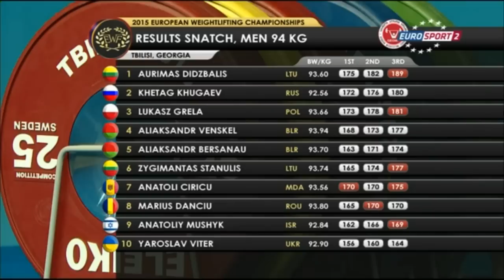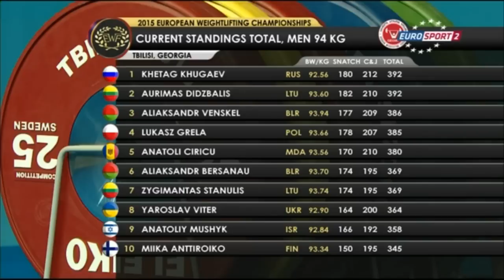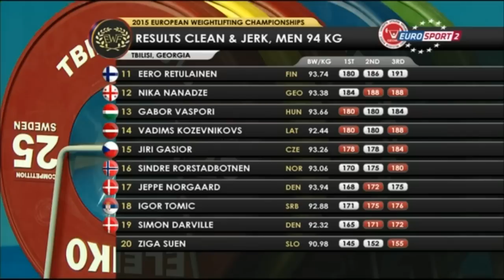2015 European Weightlifting Championships Men's 94 kg \ Тяжелая атлетика Чемпионат Европы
2015 European Weightlifting Championships Men's 94 kg
Tbilisi, Georgia
Чемпионат Европы по тяжелой атлетике 2015. Мужчины до 94кг
Тбилиси, Грузия. Евроспорт

Sourse: Eurosport.ru